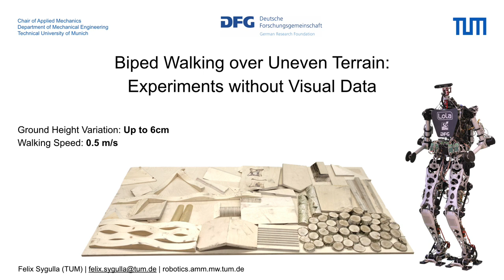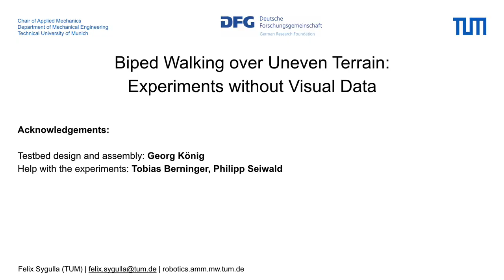LOLA, " Humanoid Robot", walks over uneven terrain without using visual information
The humanoid robot LOLA walks over uneven terrain without using visual information

This video shows how the humanoid robot LOLA walks over uneven terrain without using any vision-based information. This reactive robustness to unknown terrain is achieved by a ground-force control scheme that handles ground-height variations and unplanned partial footholds with the environment.